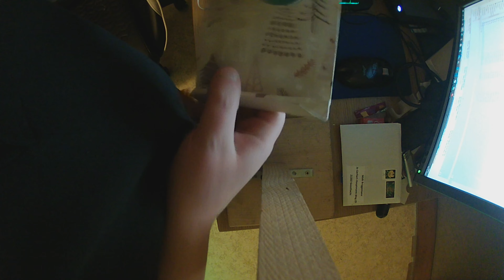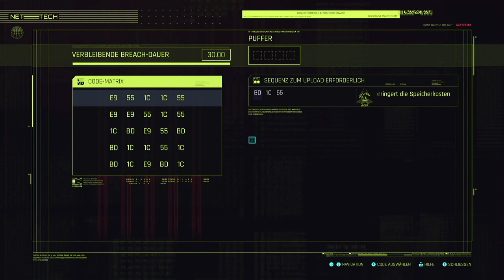Cyberpunk 2077 Gameplay German #06 - Ab in den Club [4K]